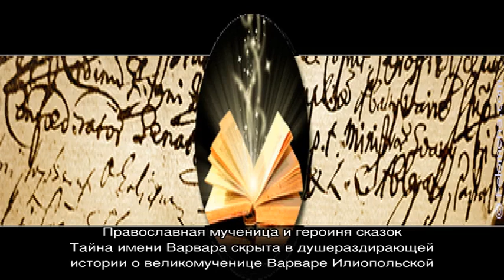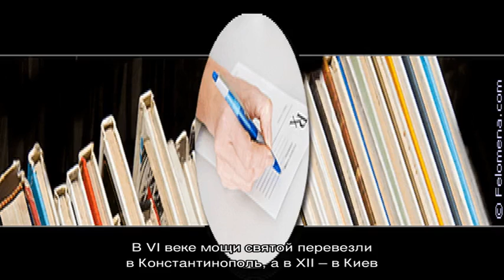Что означает имя Варвара: характеристика, совместимость, характер и судьба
Имя Варвара:  значение имени Варвара для девочек и женщин, совместимость, происхождение и судьба.  Подробное толкование и какие мужские имена подходят имени Варвара?